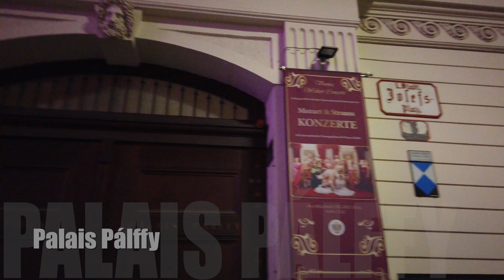Vienna, Austria 4K Christmas walk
A  nice walk through the downtown of Vienna, the capital not only of Austria, but the music, the culture and traditions. We are exactly three weeks before Christmas, unfortunately in lockdown time, but as you can see, I am not the only person on the street 😁
Out walk begins in Ressel park on Karlsplatz, where is one of the most imposante Cathedral in the city, the Karlskirche. We'll continue our tour walking by the State opera, through the famous shopping street, the Kärntner Straße till Stephansplatz, to the Stephansdom, the middle of downtown. Via Graben -  the shopping street with the most exclusive brands - to the Hofburg,  the castle of Vienna, from where we will continue to the famous  Albertina museum of arts and behind the Opera house back to our starting point ( almost 😜)

I hope You will enjoy my short tour in this beautiful, breathtaking city

If you liked my video, don't hesitate and give me a huge like 👍 and I will prepare for you more interesting contents  😉